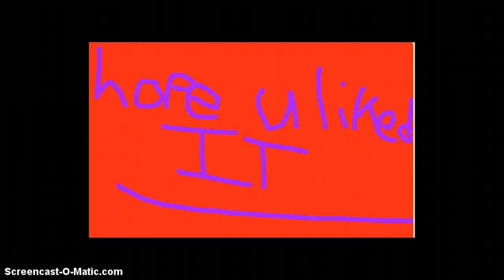Animal jam, wolves30049- stolen paw, part 5/5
the last part of my movie, stolen paw, sorry about all the random peeps just standing around. hope you liked! jam on jammers! XD